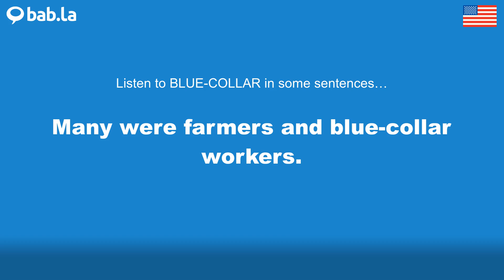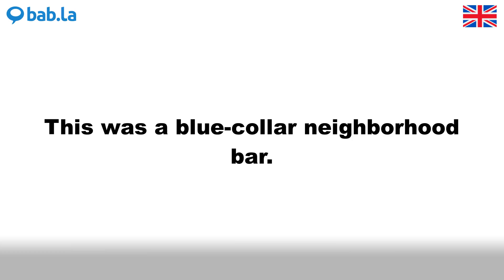BLUE-COLLAR pronunciation | Improve your language with bab.la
Improve your spoken English by listening to BLUE-COLLAR pronounced by different speakers – and in example sentences too. Learn and love languages with bab.la.